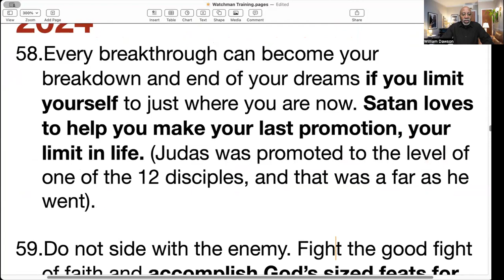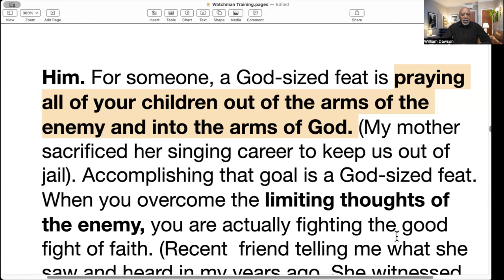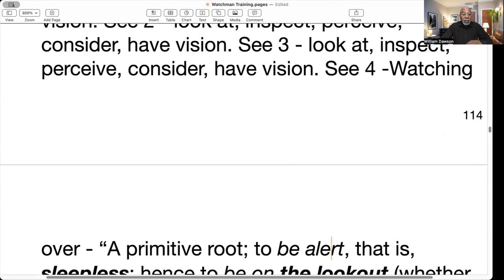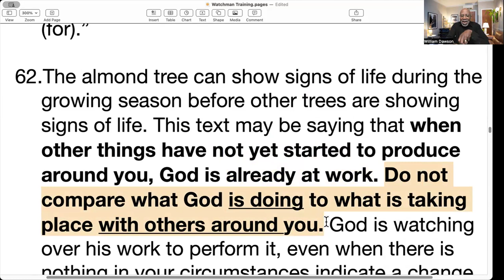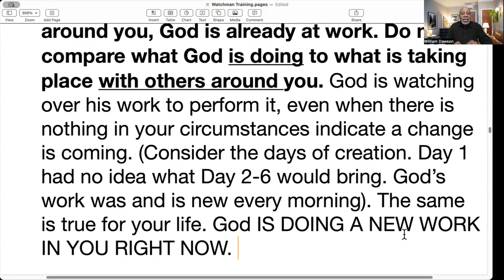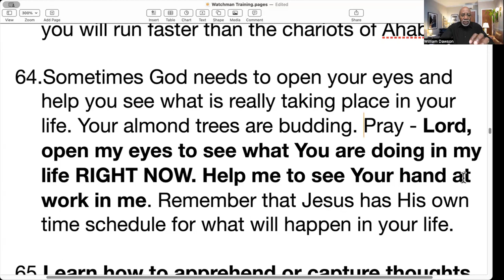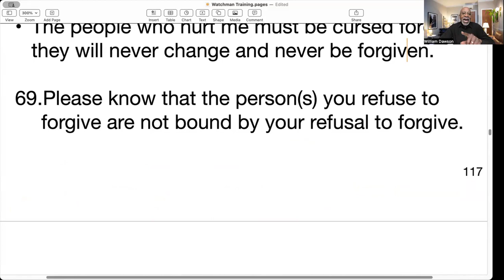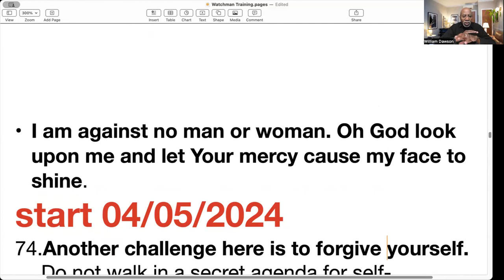"God Is Looking Out For You" - Pastor William Dawson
In this message, Pastor William Dawson describes specific steps you can take now to prepare yourself to receive what God has for you. When other things have not yet started to produce around you, God is already at work. Do not compare what God is doing to what is taking place with others around you. God is watching over his work to perform it, even when there is nothing in your circumstances indicate a change is coming. (Consider the days of creation. Day 1 had no idea what Day 2-6 would bring. God’s work was and is new every morning). The same is true for your life. God IS DOING A NEW WORK IN YOU RIGHT NOW.